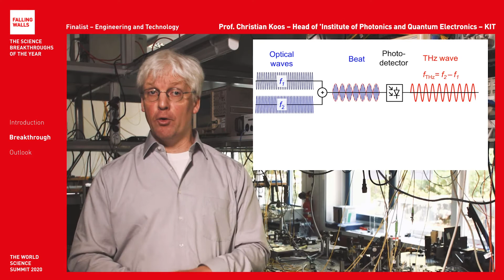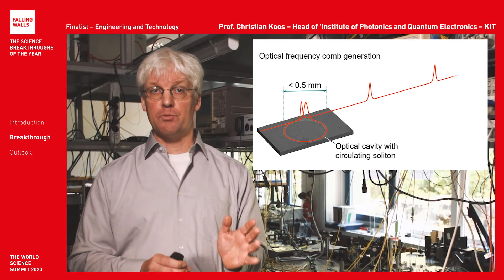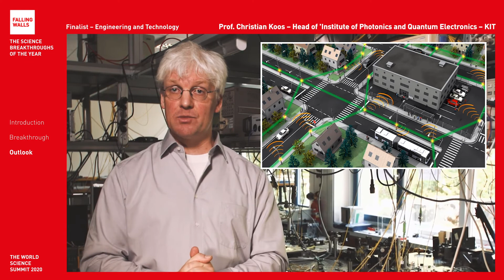Breaking the Wall towards Ultra-Broadband Signal Processing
Christian Koos is a Falling Walls Finalist at the Falling Walls and Berlin Science Week: World Science Summit 2020 (1 – 10 November).

Will he become the Breakthrough of his category Engineering and Technology? Register for free and don't miss the remote event